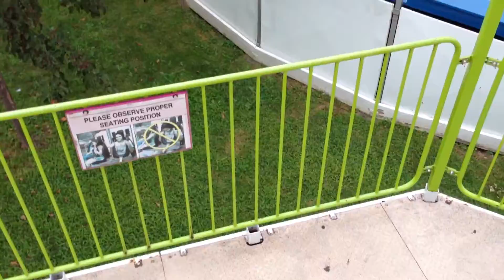XScream Drop Tower Waldameer Onride/offride FULL 1080p HD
Height: 140ft

7/31/2013